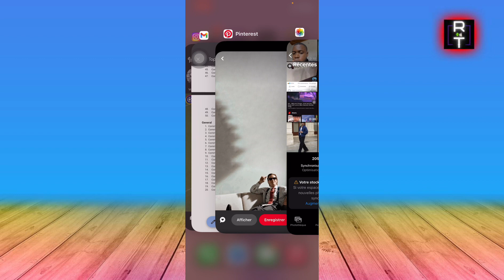Comment Enregistrer Des Photos Pinterest Dans Sa Galerie (Très Facile)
Je vais vous montrer Comment Enregistrer Des Photos Pinterest Dans Sa Galerie